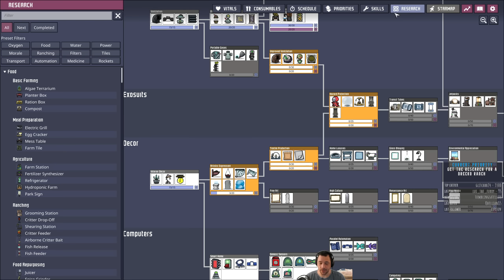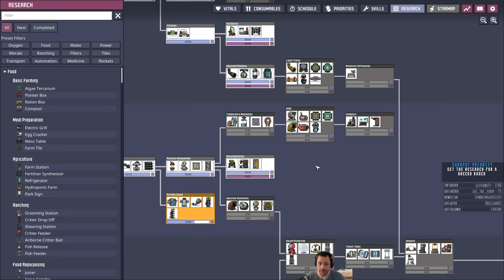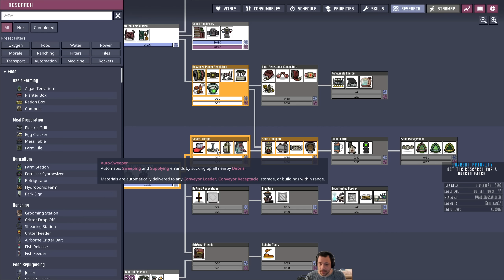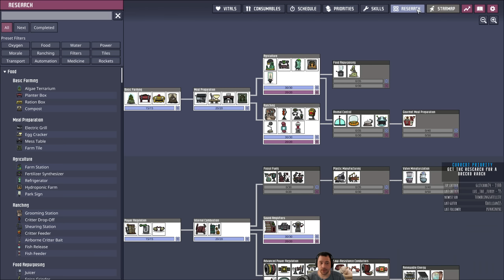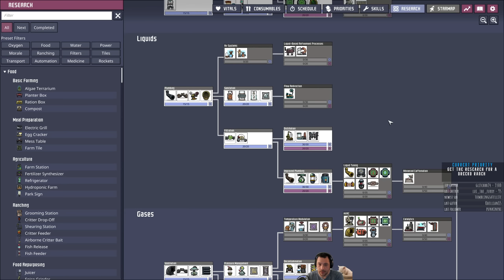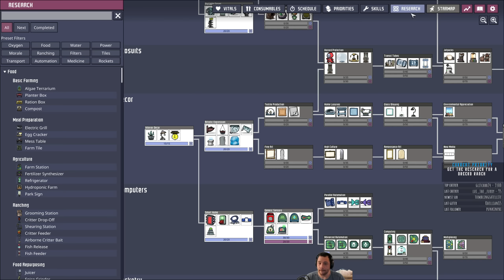Oxygen Not Included Volcanea - Planning A Ranch // EP6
» Oxygen Not Included is a space-colony simulation game with a lot of engineering elements. Volcanea is an asteroid made up of a lot of magma which is difficult to work around and radiates heat a lot of heat to increase the difficulty significantly. I will be using all of the story traits but not using Spaced Out DLC. This series is a result of a weekly poll where you can vote for the game I play.